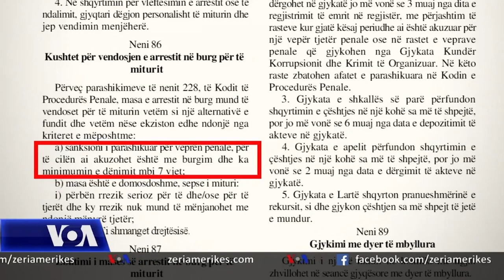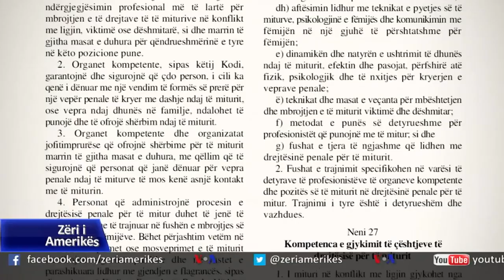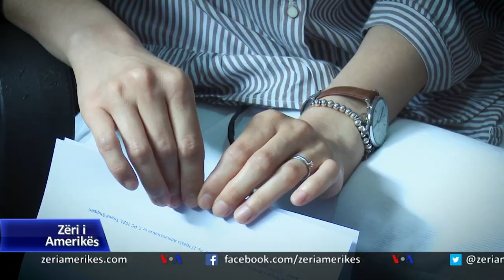“Të miturit në konflikt me ligjin”, sfida parandalimi dhe rehabilitimi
Drejtësia penale për të miturit e përmirësuar vitet e fundit, i mbron ata nga dënimi me heqje lirie, duke ofruar alternativa të tjera, më së shumti edukative, ndërsa ekspertët vërjejnë se disa institucione nuk i respektojnë këto masa lehtësuese.